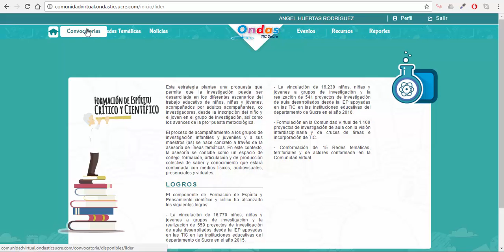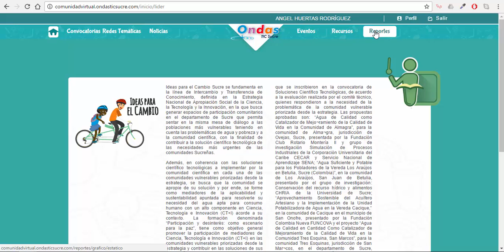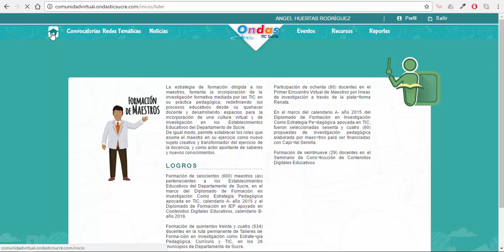Iniciar Sesión a la Comunidad Virtual ONDAS TIC SUCRE Rol Lider Comunitario